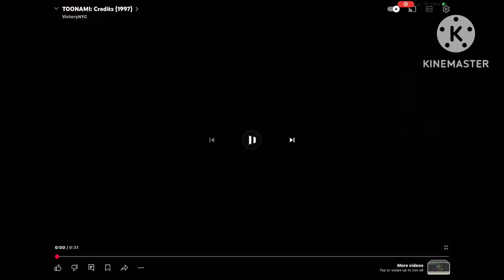Map Lap Nap Sherman Announces Toonami and Scooby Doo Where Are You Next and After Bumpers